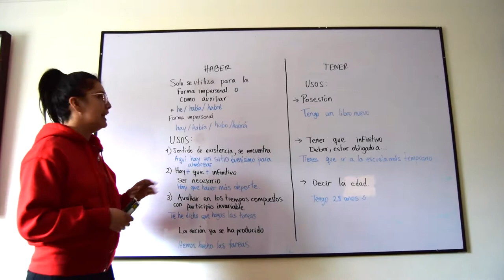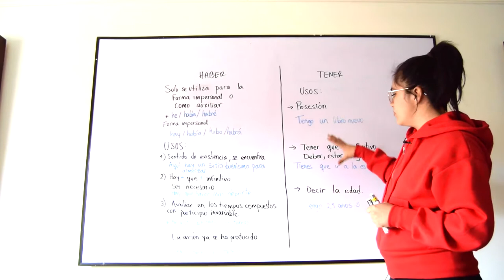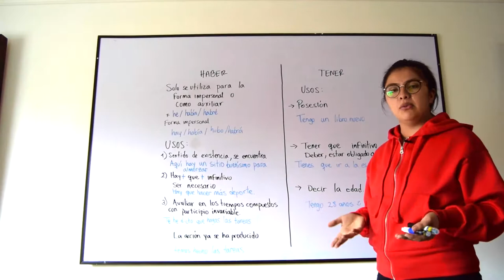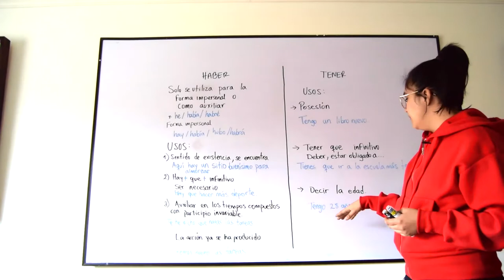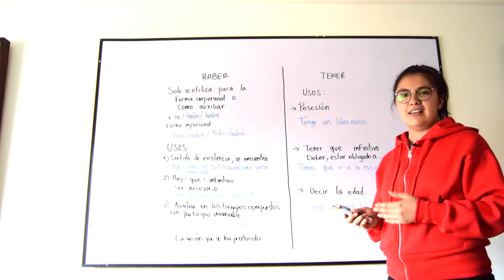Gramática española: haber/tener